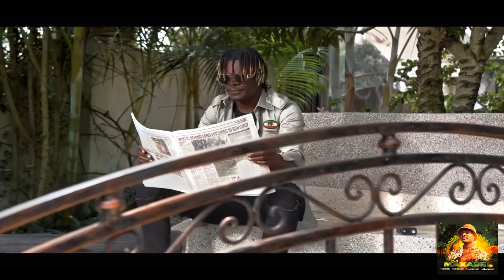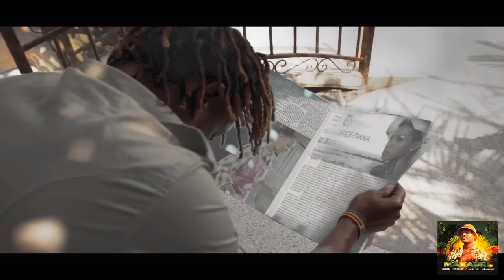NEW UGANDAN MUSIC VIDEO MIXTAPE NONSTOP AUG2023